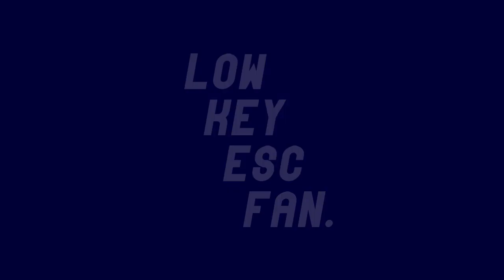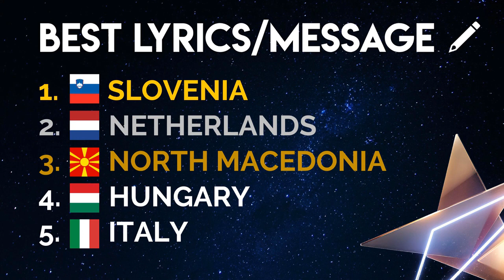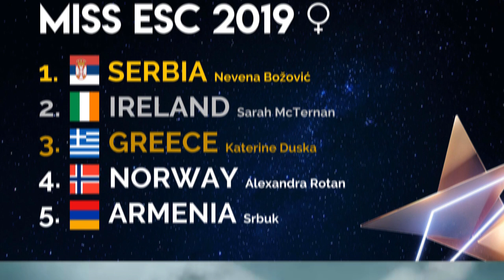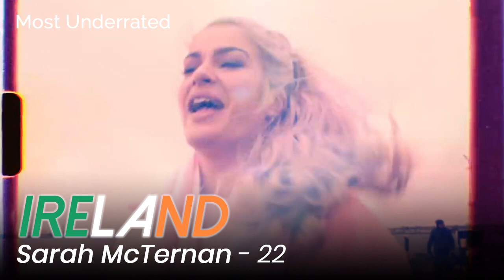MY EUROVISION 2019 AWARDS (before the show)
here are my pre-show awards of ESC for this year! remember this is just MY opinion, everyone has different tastes 😊

I own NONE of the songs or pictures used in this video.

ALL ESC 2019 SONGS (A-Z):
Croatia - Roko Blažević - "The Dream"
Finland - Darude ft. Sebastian Rejman - "Look Away"
France - Bilal Hassani - "Roi"
Georgia - Oto Nemsadze - "Sul tsin aire"
Spain - Miki Núñez - "La Venda"